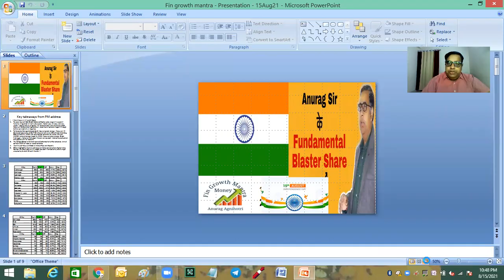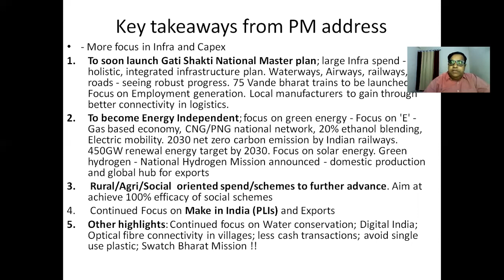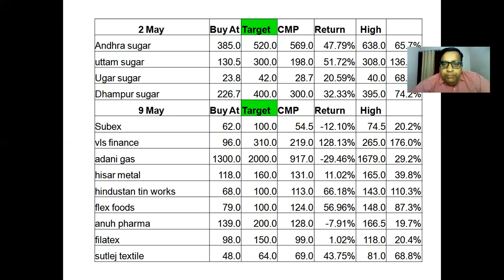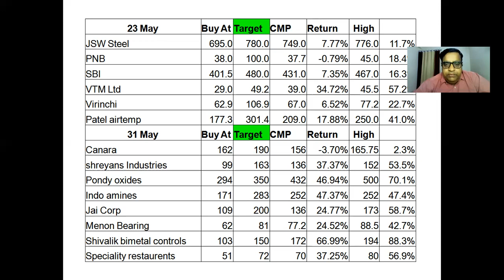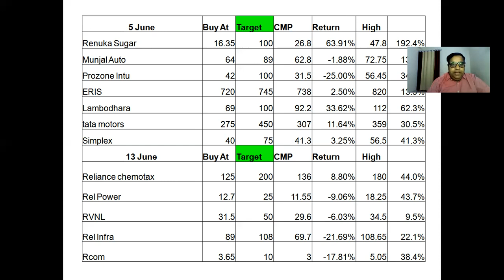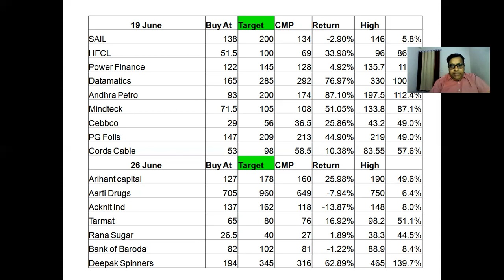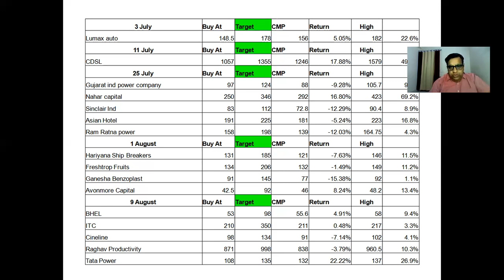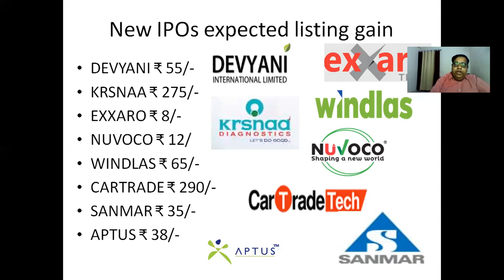Dr Anurag Sir ke Fundamental blaster 15th Aug 2021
This provide the information regarding the next week stock market pics.

Note : This is only a discussion for my friends and my students learning . Pl analyze yourself before investing. I am not SEBI registered.